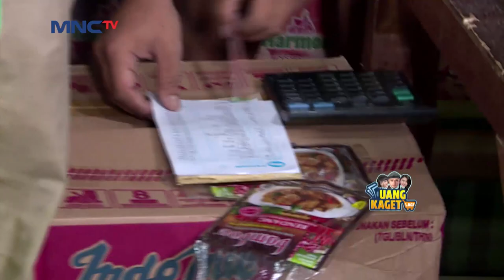LUCU BANGET SEMUA DIBORONG MPOK ALFA - UANG KAGET LAGI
Ibu Fitri yang seorang penjual lauk keliling, mendapatkan pelanggan yang anaknya tiba-tiba kelaparan. Ibu Fitri akhirnya dengan baik hati memberikan makanan jualannya untuk anak tersebut.

Soulyu is an Indonesian beauty brand inspired by K-beauty! Our products are enriched with Ginseng, Jojoba oil and other natural ingredients that are gentle for your skin. Soulyu makes you glow from the outside & healthy from the inside! All Soulyu products are Halal-certified.

Soulyu hopes you can create your own beauty and stay confident like an Idol!